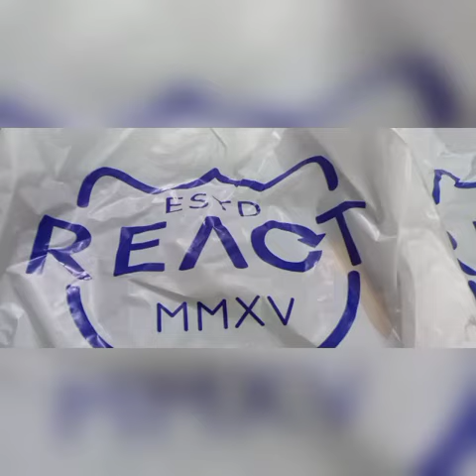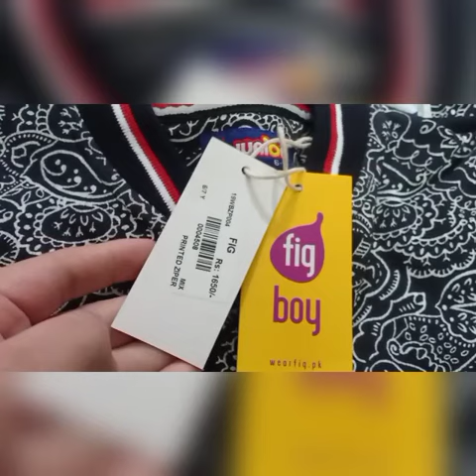REACT&FIG Shopping Haul/Flat 50% Off/Vlog Saba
React& Fig is a very reasonable brand for juniors and male and female..
Clothing is elegant..and very reasonable in sale specially after flat 50% Off..
Shopping from this brand is very cool and reasonable...affordable winter collection for everyone...